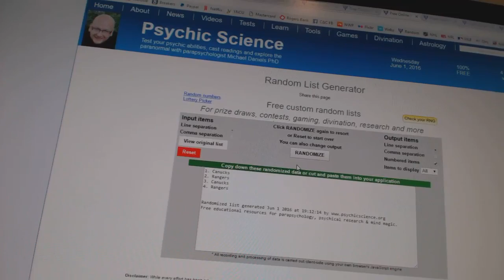C&C #6116 Multi Random